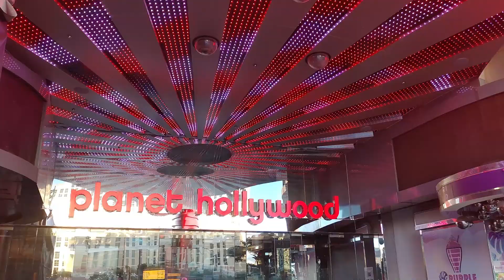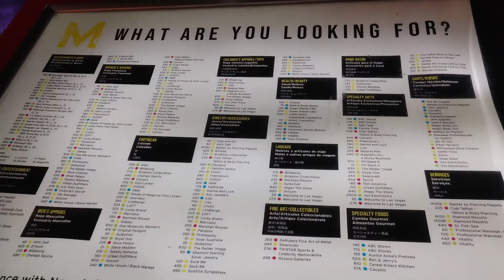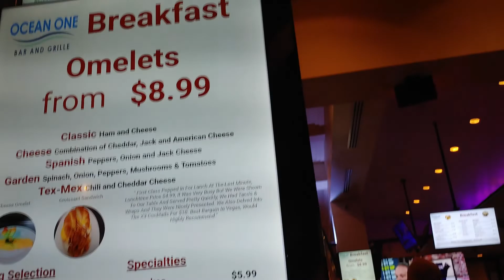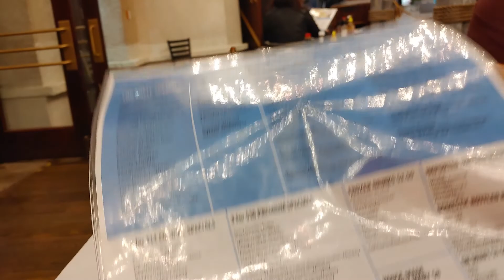early breakfast at Planet Hollywood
🎲Planet Hollywood Las Vegas (formerly the Aladdin) is a casino hotel on the Las Vegas Strip in Paradise, Nevada. It is owned and operated by Caesars Entertainment.

Travel safe everyone🤗